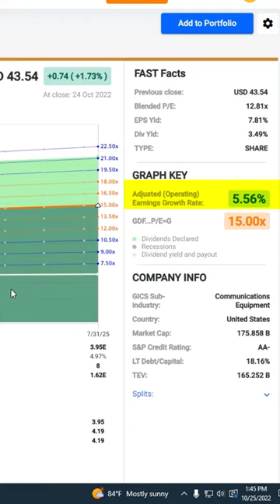Cisco Systems (CSCO) FAST Graphs Stock Analysis